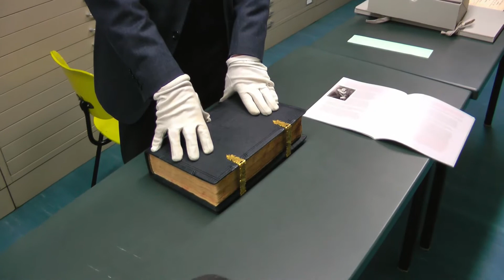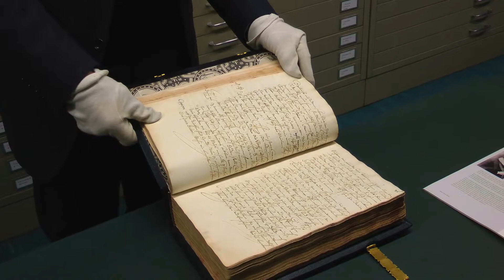kultur@home: Stadtarchiv / Haus der Stadtgeschichte Ulm - Das Reisetagebuch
In diesem Video wird euch Michael Wettengel, der Leiter des Stadtarchivs Ulm, das Reisetagebuch des Hans Ulrich Kraft mit einer sehr interessanten Geschichte daraus vorstellen

kultur@home: Unsere kleine Serie gibt euch einen Einblick in die Ulmer Kulturszene. So könnt ihr ganz bequem in Zeiten der Corona - Krise Kultur von zuhause aus genießen.